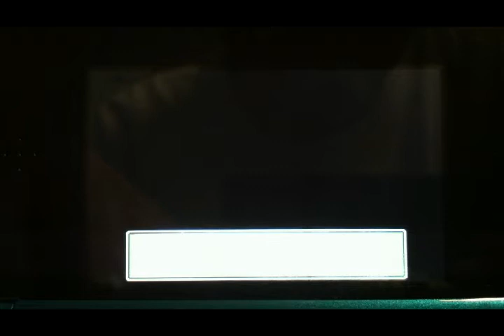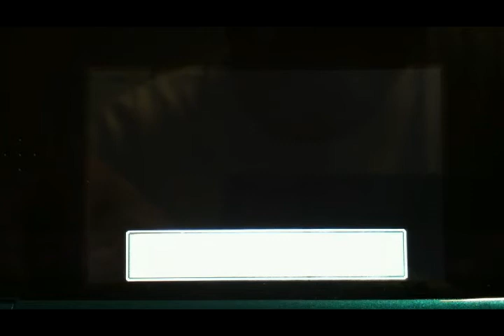Pokemon Platinum Nuzlock Challenge Part 10: Blood Suck's Last Suck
We begin our trek through Eterna Forest and get through most of it...but alas tragedy strikes again.